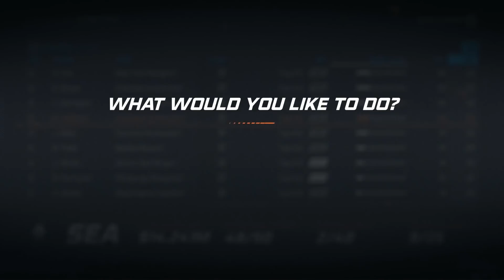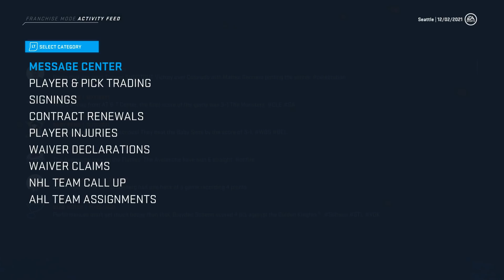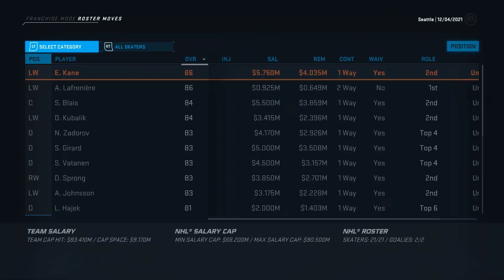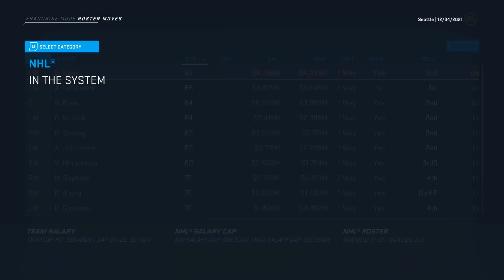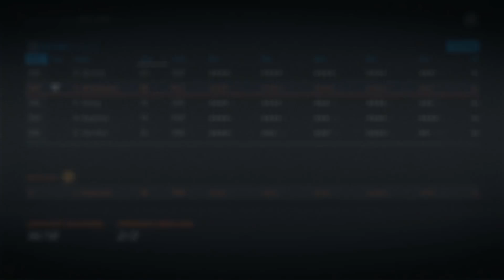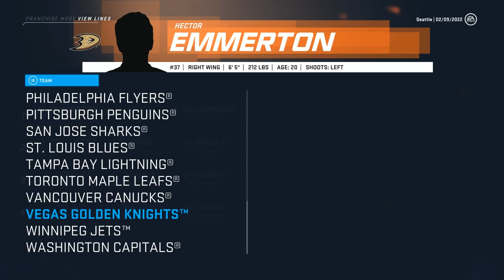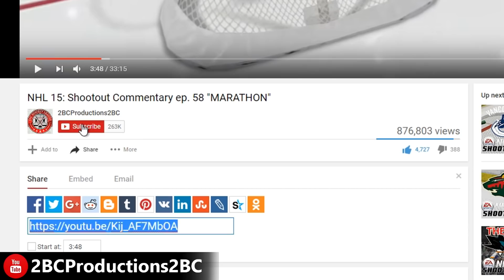MASSIVE TRADE DAY - NHL 20 - GM MODE COMMENTARY - SEATTLE ep. 12